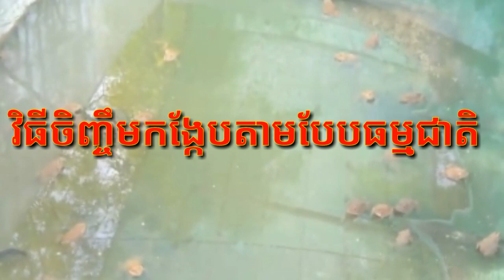វិធី​ចិញ្ចឹម​កង្កែប​តាម​បែប​ធម្មជាតិ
មន្ត្រី​កសិកម្ម​បាន​ណែនាំ​កសិករ​កុំ​ឲ្យ​សម្លាប់​កង្កែប​នៅ​ដើម​រដូវ​វស្សា ពីព្រោះ​កង្កែប​ជា​ភ្នាក់ងារ​ដ៏​សកម្ម​ក្នុង​ការ​ជួយ​សម្លាប់​សត្វ​ចង្រៃ​ដែល​បំផ្លាញ​ដំណាំ​ស្រូវ។
កង្កែប​ជា​អាហារ​សាច់​ដែល​សំបូរ​វីតាមីន​ចិញ្ចឹម​រាងកាយ។ កង្កែប​មាន​ប្រយោជន៍​នៅ​ក្នុង​វិស័យ​កសិកម្ម ព្រោះ​វា​ជួយ​សំអាត​ដើម​ស្រូវ ដោយ​វា​ចាប់​ស៊ី​សត្វ​ដែល​រោម​ដើម​ស្រូវ រួម​មាន​មមាច និង​សត្វ​ក្រា​ជាដើម។

ដោយសារ​តែ​កង្កែប​មាន​ប្រយោជន៍ លោក សោម ហាក់ អ្នក​ជំនាញ​ជលផល បង្រៀន​ពី​វិធី​ចិញ្ចឹម​កង្កែប​ក្នុង​អាង ក្នុង​ស្រះ ក្នុង​ស្រែ ក្នុង​ស្បៃ​មុង។

លោក សោម ហាក់ រស់​នៅ​ភូមិ​ត្រពាំងកប្បាស ស្រុក​ត្រាំកក់ ខេត្ត​តាកែវ។ លោក​ថា វិធី​ចិញ្ចឹម​កង្កែប​មាន​ច្រើន​យ៉ាង​ដែល​អ្នក​ចិញ្ចឹម​ត្រូវ​អនុវត្ត​​ឲ្យ​បាន ទើប​ការ​ចិញ្ចឹម​បាន​ជោគជ័យ៖ «ចំណុច​ទី​១ គឺ​យើង​មាន​ការ​ជ្រើសរើស​ទីតាំង គឺ​ទីតាំង​ស្រឡះ មិន​ចិញ្ចឹម​ក្នុង​ព្រៃ​ពេក ឬ​ក៏​យើង​​ចិញ្ចឹម​នៅ​ក្នុង​ទឹក​ជ្រៅ​ពេក​ដែរ»។